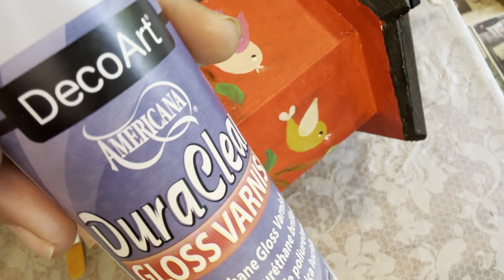HOW TO VARNISH A BIRDHOUSE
HOW TO VARNISH A BIRDHOUSE | Original Art | Seema Kapur Varma

Here are some birdhouses that I painted & varnished. Happy to share my my process with you.

🔹 Select Art on eBay